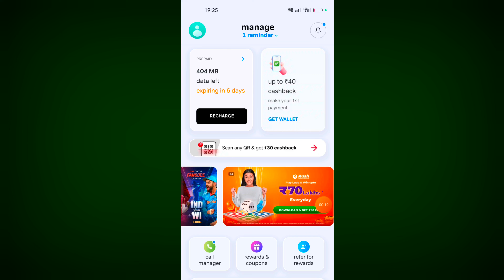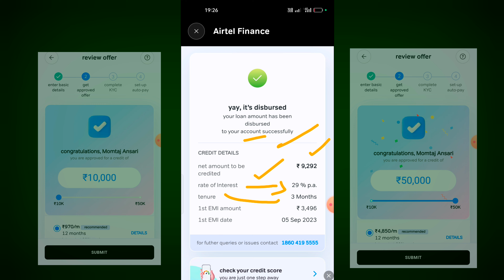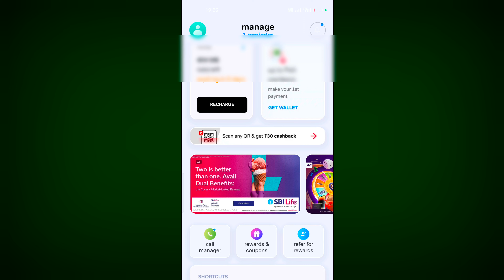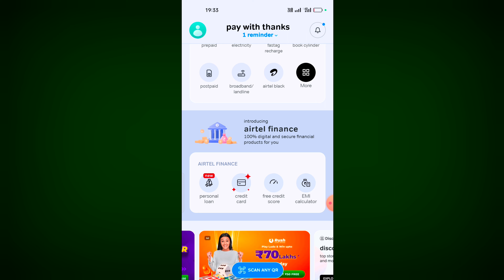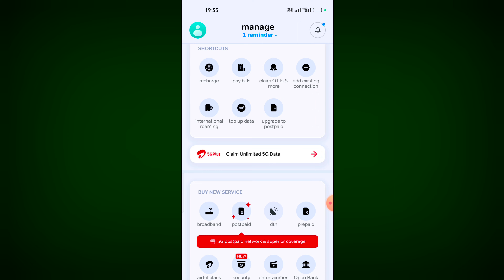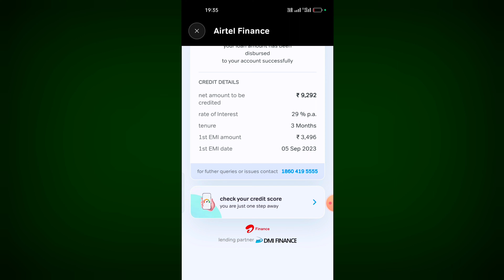Instant Loan App | Loan ₹10,000 to ₹5 Lakh Fast Approval | New Loan App Today Loan Apply | best loan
loan app
instant loan